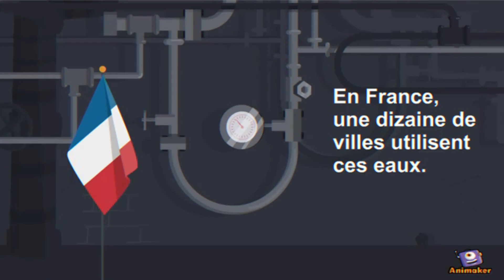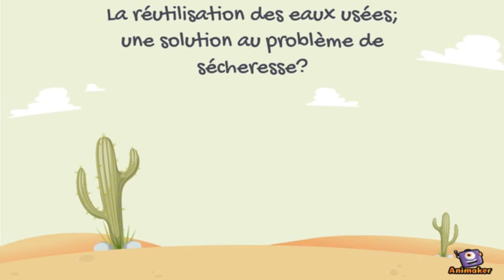Projet d'école - Eaux usées Luberon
Ce projet s'inscrivait dans le cadre d'un cours sur l'utilisation des eaux usées dans le massif du Luberon. Le massif du Luberon est un massif montagneux peu élevé qui s'étend d'est en ouest entre les Alpes-de-Haute-Provence et le département de Vaucluse, en France.